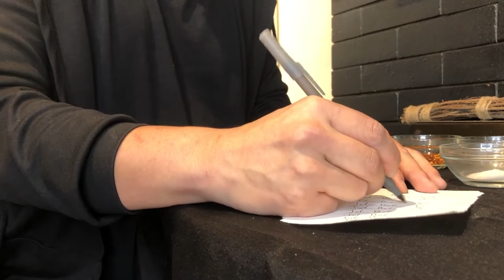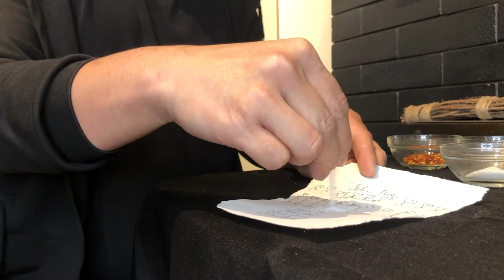How to do a Freezer Spell with HOI Healer Ryan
In today's video we are sharing with you how to do a freezer spell. HOI Healer Ryan talks about what a freezer spell is, appropriate times to do one, items needed, and what you can expect post freezer spell. Freezer spells are meant to freeze someone in their tracks when they’re attacking you, and nothing works better than a classic Freezer spell. These spells have been practiced by hoodoo conjurers for centuries and are still widely used today for one simple reason: they work.

If you're interested in learning more about freezer spells check out this blog post below!